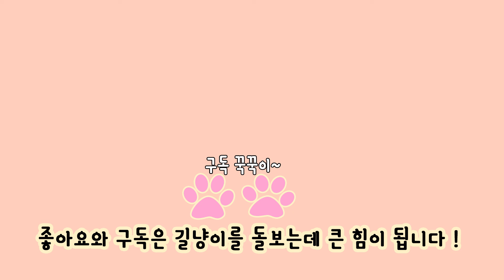길고양이 밥주기 #15 초롱아~ 목이 많이 말랐구나, 삼순아 밥 먹어 ~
삼순이 Sam-soon (삼색무늬 calico cat)
초롱이 Cho-rong (고등어태비 mackerel tabby pattern)

행복한 6월 보내고 계신가요~? ㅎㅎ
저는 학생이라 시험기간이네요ㅜㅜ..
집에서 공부 하는데, 냥이가 또 방해를 하네요 ~
다음 영상에서 공부 방해하는 냥이를 올리도록 할게요 ㅎㅎ

날이 더우니 초롱이가 목이 많이 말랐나봐요..
물을 잘 마시는 모습을 보고 마음이 아팠어요.
물 마실 곳이 없으니..
고양이에게 물은 아주아주x10000 중요하다는 사실! ★